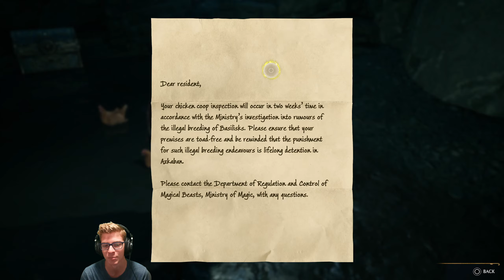Collecting Isidora's Journals! | Hogwarts Legacy | Pt. 16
Let's get right into some more quests! We do some journal hunting, followed by a goblin cave adventure before closing out with some Merlin trials!